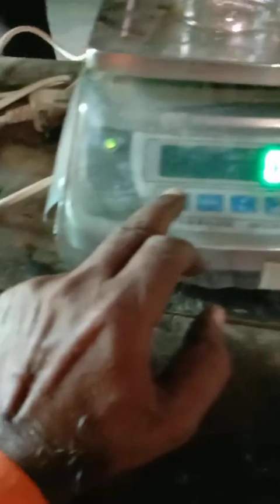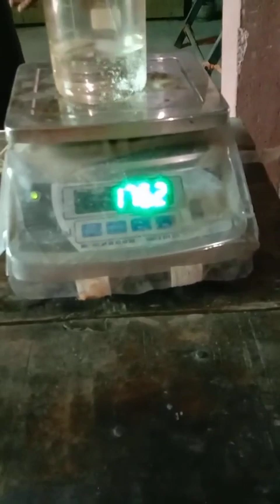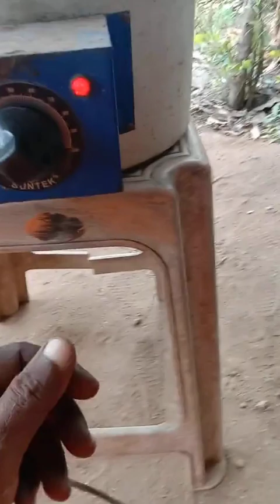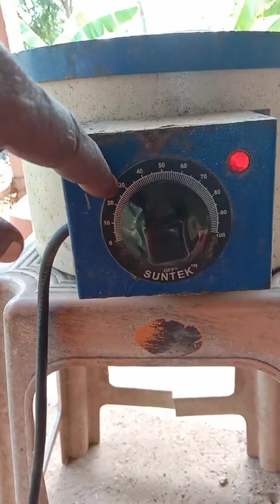5-Sudh Sathayi Achidproof Maskarup Parad Part-5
Sudh-Parad Part-5-